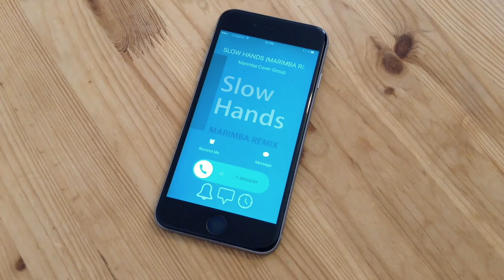SLOW HANDS Ringtone - Niall Horan Tribute Marimba Remix Ringtone - Download for iPhone & Android